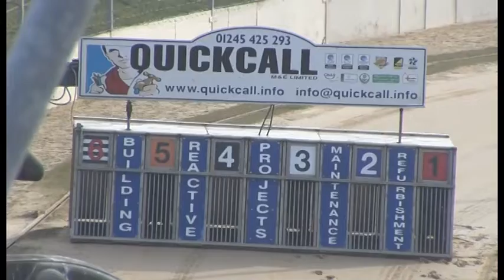Trial 5 21.03.2022